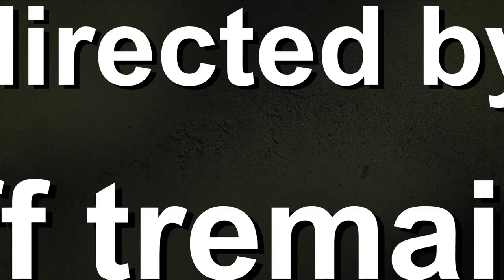Jackass Forever - Official "Cup Test" Clip (2022) Johnny Knoxville, Ehren Mcghehey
Join members of the Jackass team as they discuss the "cup test" stunt featuring UFC heavyweight champion Francis Ngannou, a punch, and what looks like a lot of pain for cast member Ehren Mcghehey. Watch this new Jackass Forever clip to see how things pan out.

Johnny Knoxville and the original Jackass crew, along with help from a new cast, return for more outrageous stunts in Jackass Forever. The movie stars Johnny Knoxville, Steve-O, Chris Pontius, Dave England, Wee Man, Danger Ehren, Preston Lacy, Sean "Poopies" McInerney, Zach Holmes, Eric Manaka, Jasper, and Rachel Wolfson.

Jackass Forever, directed by Jeff Tremaine, arrives in theaters on February 4, 2022.